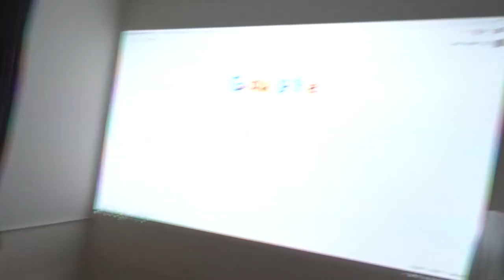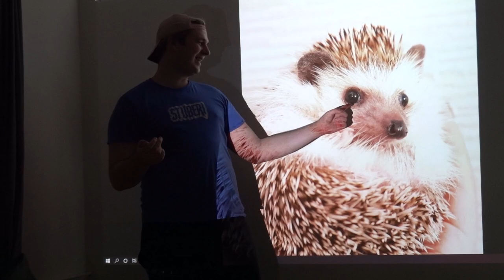FEJKOVALA SAM SMRT ZBOG REAKCIJE DEČKA